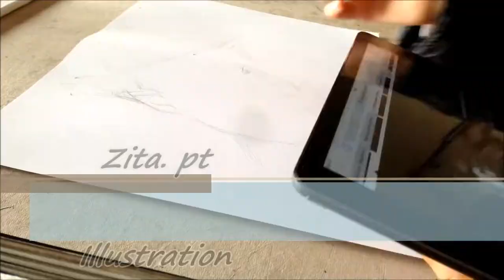From drawing to watercolor painting of Fernando Pessoa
Time lapse recording of an Illustration featuring the portuguese poet Fernando Pessoa (quote by his heteronym, Ricardo Reis)
The video records the various phases of the work, since conception with graphite pencil, through outlining and shading with black pigment ink, ending with watercolor painting.
Purposefully using light layers of watercolor painting against strong black inked outlines and shades gives a sort of retro quality to illustration works, that I´m particularly fond of!
Note: next time I will be more careful not to cross my hand, brushes and hair, in front of the camera so many times :p

Credits of the sound thack used in this video, "tea party", are attributed to this work